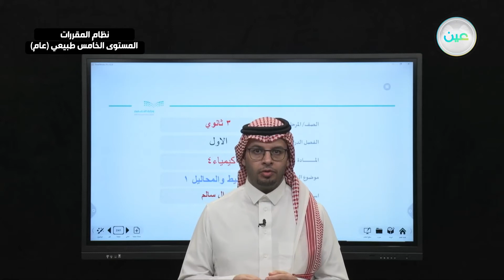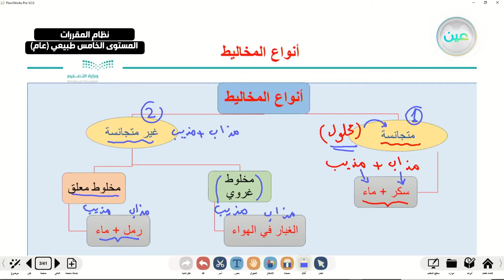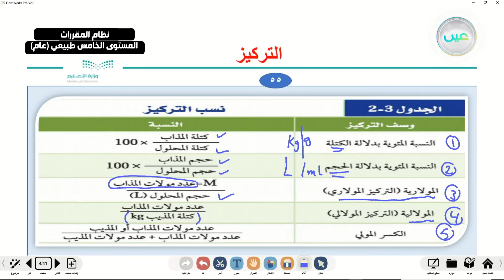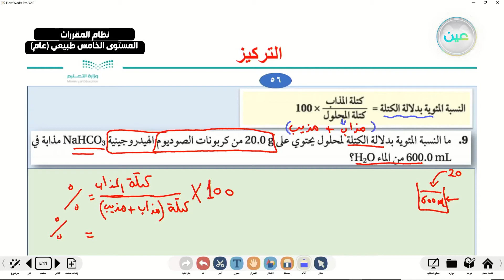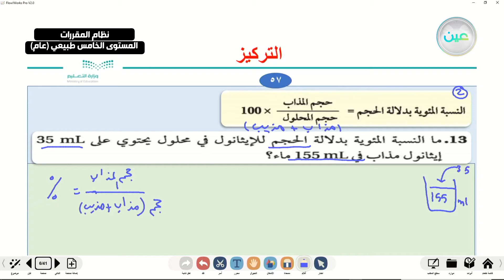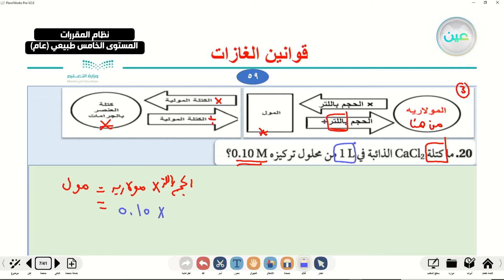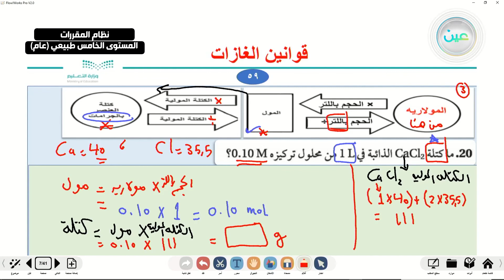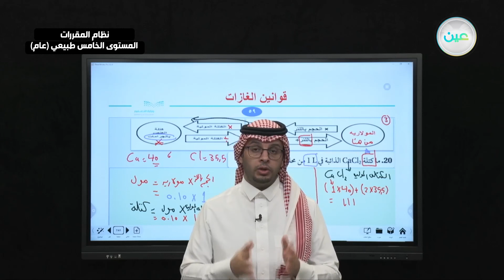"المخاليط والمحاليل 1 - كيمياء 4 - نظام المقررات المستوى الخامس طبيعي (عام) "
"الحصة الثامنة - الاثنين - الأسبوع الثالث عشر  - نظام المقررات المستوى الخامس طبيعي (عام) "